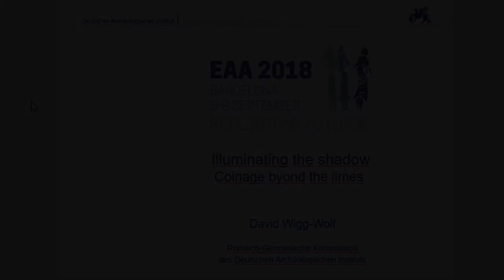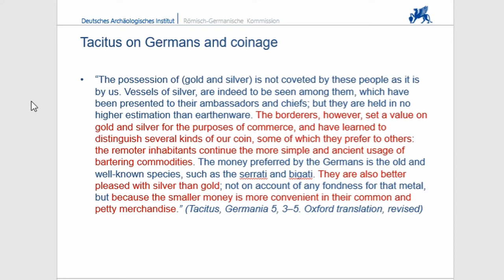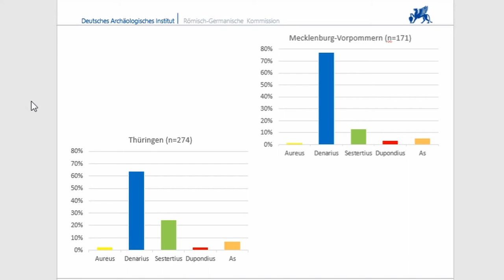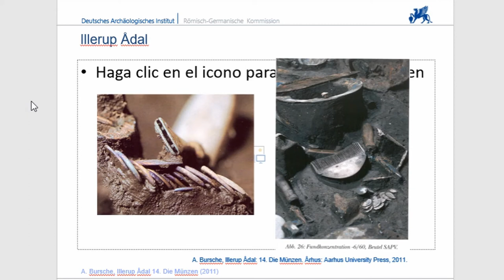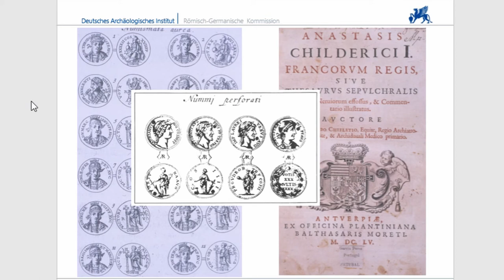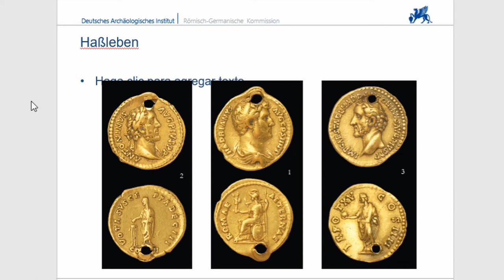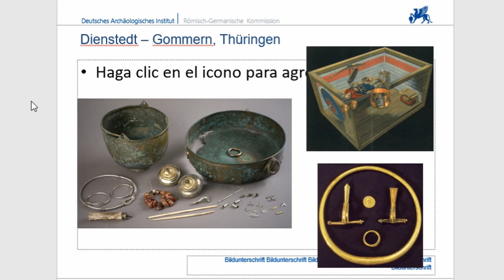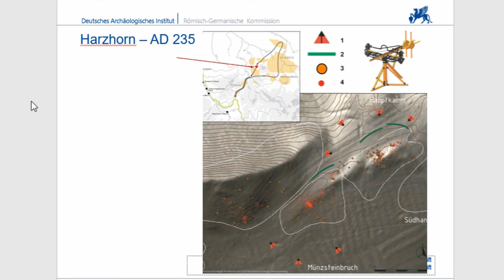ILLUMINATING THE SHADOW: COINAGE AS A TRANSFORMED AND TRANSFORMING MEDIUM BEYOND THE LIMES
Tacitus’ famous lines on the (non)-use of Roman coinage in Germania (Germ. 5, 3-5) has long been a cornerstone of the interpretation of how the peoples living to the north of the Limes employed Roman coins. It is reflected in Barry Cunliffe’s “Europe between the Oceans” (fig. 11.17), in which he divides the northern Barbaricum into Market, Rich Burial and Warrior Burial Zones based on distance from the Rhine/Danube frontier. However, with the publication of extensive corpora of finds of ancient coins, in particular from Germany, a new picture is emerging that is very different from that of divergent usage by the proximi and interiores of Tacitus. As a combination of material, text and image, as well as a medium that moved from the official milieu of production to the everyday environment of circulation, coins can throw light on a wide variety of aspects of the meeting of Rome and her northern neighbours. Drawing on the data from a comprehensive survey of coin finds from northern Germany, this contribution will consider the reasons and mechanisms of the influx of Roman coin into the northern Barbaricum; the ways in which the function of coinage and coins, both as monetary and non-monetary objects, could be transformed upon entering the new milieu; and the ambiguous role coins as originally unambiguous Roman objects that prominently displayed the head of the emperor played in the expression of identities in a “non-Roman” (?) society.

Author(s): Wigg-Wolf, David (RGK - Romano-Germanic Commission DAI)